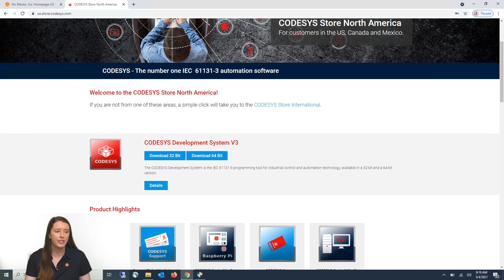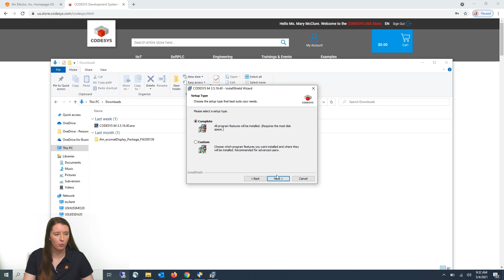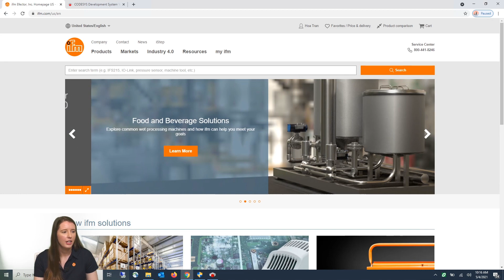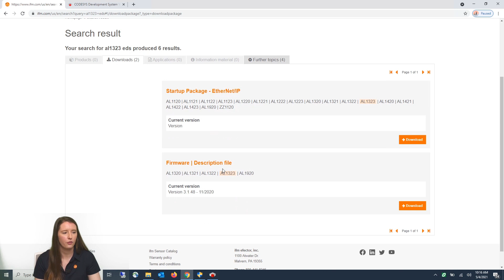How to Install CODESYS software & IO Link EDS on an industrial controller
Learn how to load the ifm IO-Link master EDS files on the ifm CODESYS industrial controller. In this video, we will demonstrate how to get started by installing the CODESYS version 3.5 service pack 16 onto your computer. Next, you will learn how to install ifm’s CODESYS package and the ifm IO-Link master EDS files. Finally, you will learn how to load those files into your CODESYS programming environment. This applies to all ifm CR part numbers: CR1059, CR1074, CR1075, CR1076, CR1077, CR1102, CR1150, CR1151, CR1152, CR1202, CR1204, and AE1300. You can use this functionality to:

• Get started in your CODESYS programming environment
• Start collecting IO-Link data from your devices

The HMI controls architecture relies on CODESYS V3.5 software, making it open source vs a proprietary PLC system. It provides PLC, HMI, and IIoT functionality all in one. You can direct your machine data to the cloud using MQTT and send it to ERP, MES, or SCADA systems using OPC UA. The touchscreen interface means the CODESYS industrial controller has an intuitive design without sacrificing quality. Originally developed for outdoor equipment, the HMI is tested for extreme weather conditions, vibration, and full sunlight.

⌚ Timestamps:
Intro : 0:12
CODESYS file download : 0:38
CODESYS Install: 1:11
Install ifm Ecomat display package: 1:52
Download ifm IO-Link EDS file: 2:37
Install ifm IO-Link EDS file: 3:11
Additional Information: 3:58

Create a my ifm account to conveniently access all of your order & software download information